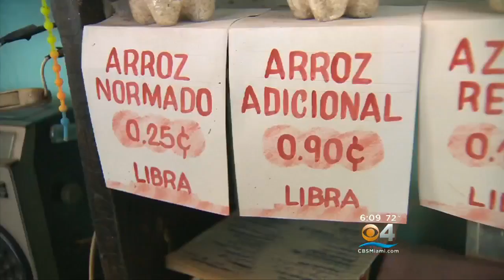Historic Meeting Turns Into Historic Trip To Cuba For CBS4 Anchor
Watch Eliott Rodriguez’s Report from CBS Miami.